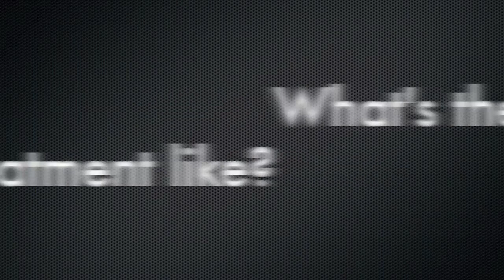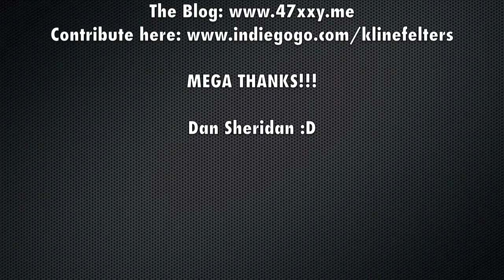クラインフェルター症候群を持つ男性による解説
男性のXY染色体ヴァリエーションのひとつであるXXY症候群（クラインフェルター症候群）を持つ、ダン・シェリダンさんによる、自身の症候群の解説ビデオです。（Xが通常の男性よりたくさんあると、女性的になるのでは？と思われる方もいらっしゃいますが、男性になる要因は、XYの数ではなく、Y染色体上のSRY遺伝子の存在なのです）。

ダンさんは、31歳の時、不妊検査でクラインフェルター症候群が判明しました。

クラインフェルター症候群とは、性染色体がXXYである男性に起こる一連の症候群のことです。

DSD（性に関する様々な体の発達状態：性分化疾患）とは、「染色体、生殖腺、もしくは解剖学的に性の発達が、一般的とされる状態とは先天的に一部異なる状態」のことで、「男でも女でもない」「中性」「第3の性」や、性同一性障害、トランスジェンダーの人々、性自認、性的指向のこととは違います。